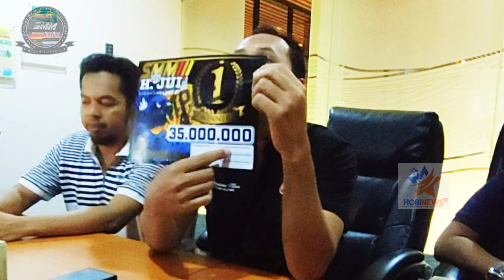Ini Teknis Terbaru Pengambilan Hadiah Di SMM feat H Jui ‼️ Breakingnews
Ada yg beda pada gelaran SMM feat H Jui esok pada 20 Oktober 2024. Pembagian hadiah tidak dilakukan secara tunai tapi melalui transfer pada hari itu juga.. ini dia teknisnya